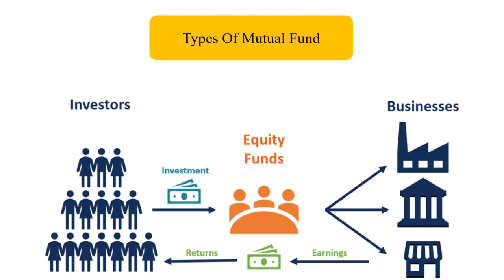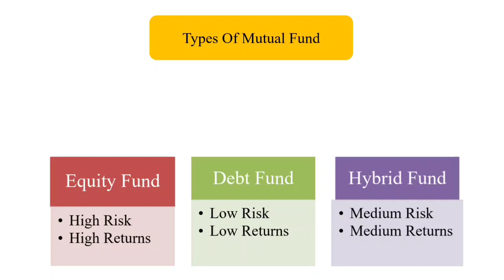What is Mutual fund ? Explained in easy and simple language | In hindi | Falcon Fin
In this video we will learn about Mutual fund

1) what is Mutual Fund?
2) Types of Mutual Fund ?

Open Demat ac and get free ETF..!!!